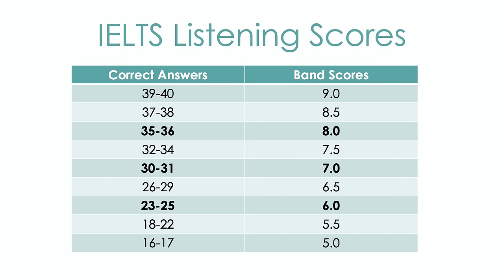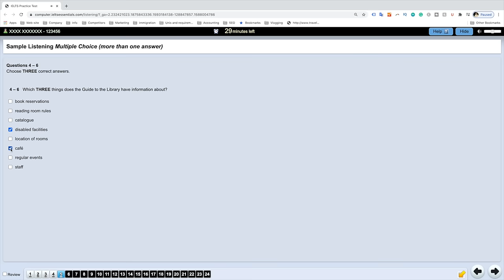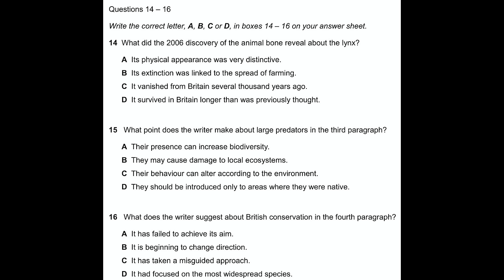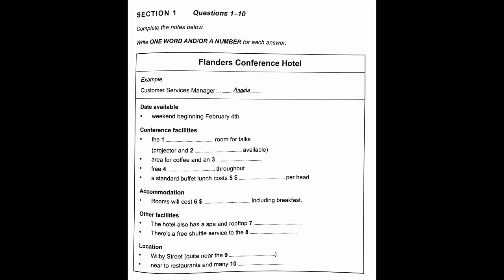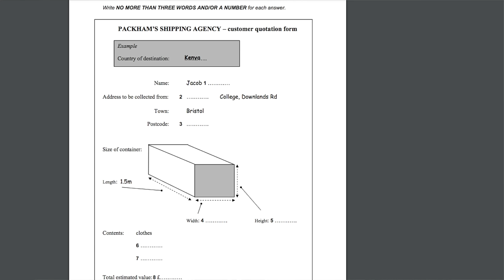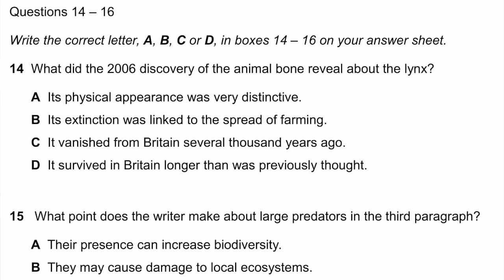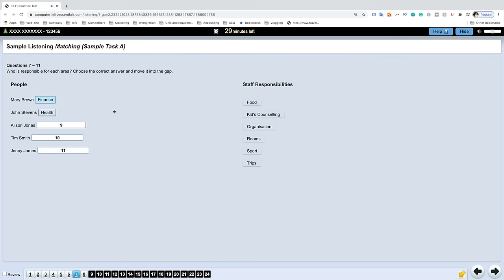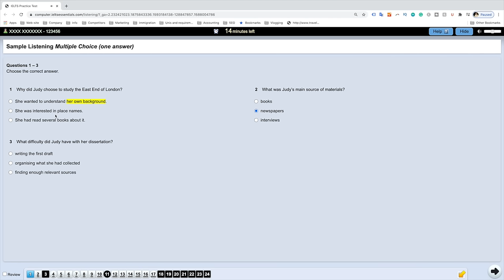Best IELTS Listening Strategies | How I get Band 9 every time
I've taken the IELTS exam 4 times and every time I achieved 9.0 in IELTS Listening. Today I want to share my tips and tricks for computer-based and paper-based IELTS Listening☟click to show more☟

» IELTS LISTENING PREPARATION«